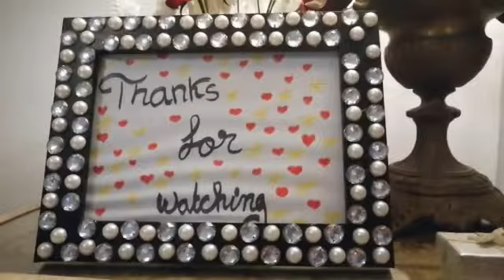Transform boring decor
Hey guys! This type of video is different than my other videos I made on this channel. So I decided that for the rest of my videos  it will be in this style and I think this style is more nice & neat. My link of my Instagram account SOON!!